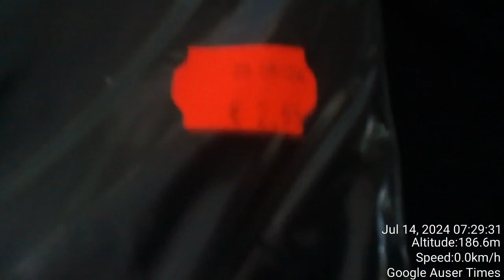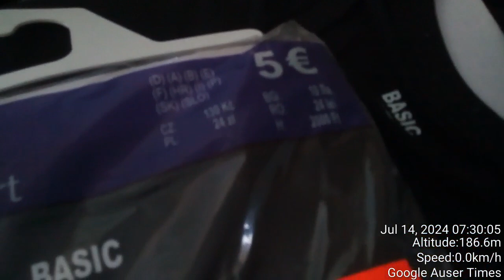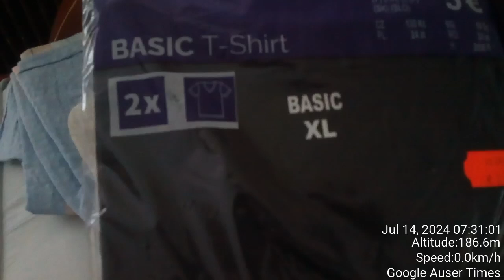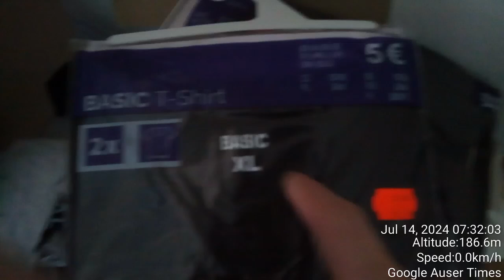My mother was next to my niece URŠKA GOLOB VEBER a great enthusiast of new shirts which would leave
My mother was next to my niece URŠKA GOLOB VEBER a great enthusiast of new shirts which would leave during hiking by upper body black and not even water could rinse color down of body